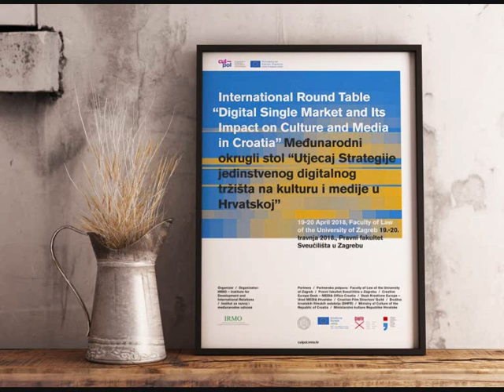CULPOL-Kultura i (novo) jedinstveno tržište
Uvodno plenarno predavanje: Kultura i (novo) jedinstveno tržište: reproduciranje režima dominacije ili ponovno pokretanje nove Europe?
Međunarodni okrugli stol ‘Utjecaj Strategije jedinstvenog digitalnog tržišta na kulturu i medije u Hrvatskoj’, Vijećnica Pravnog fakulteta, Sveučilište u Zagrebu, Trg Republike Hrvatske 14, Zagreb, 19. – 20. travnja 2018.